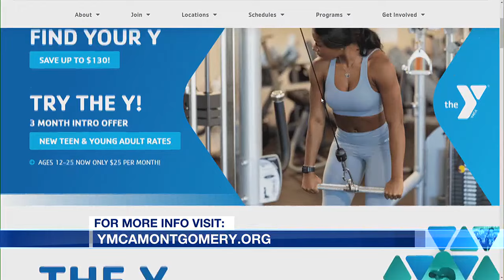Celebrate 'Leap Year' with the YMCA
It's almost "Leap Day" and the YMCA of Greater Montgomery is celebrating!